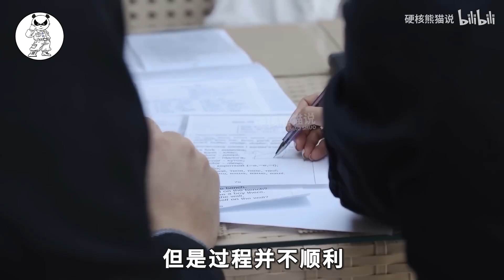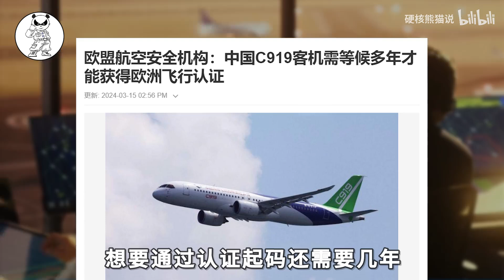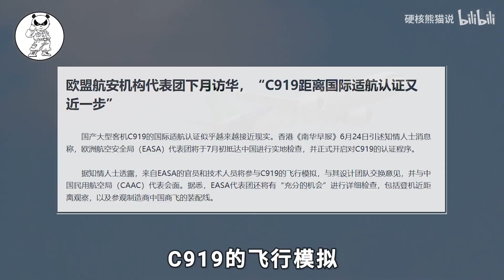还是低估了C919大飞机雄心：拿下欧洲适航证，冲向东南亚#科学教育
我们还是低估了C919的雄心啊。
2025年刚刚开始，上海适航审定中心主任就透露，C919将有两大动作，一个是将向东南亚进军，一个是要争取年内取得欧盟适航证。
消息一出，网友们就不淡定了。
1
【科學技術】